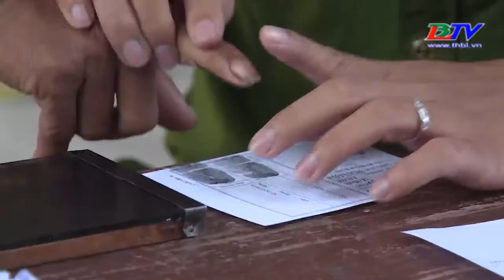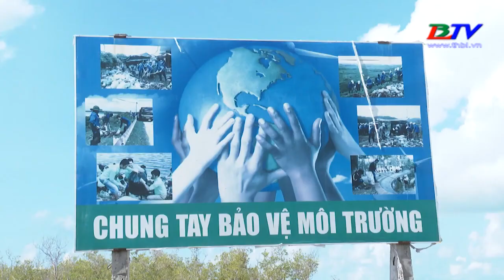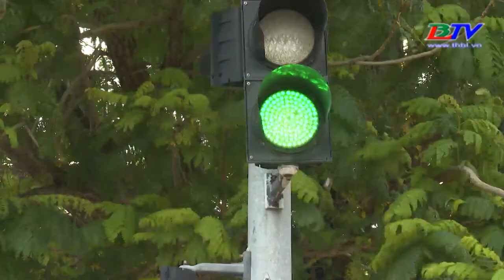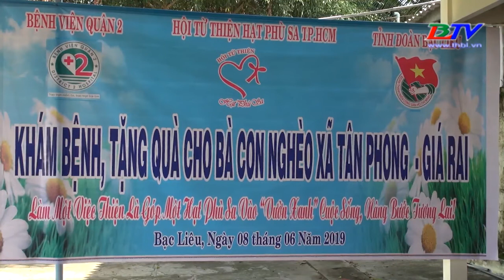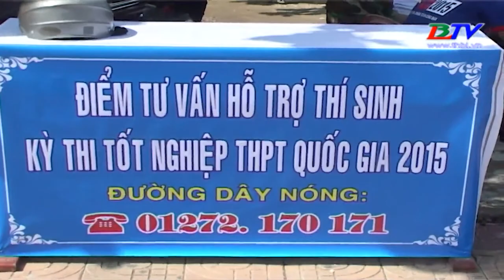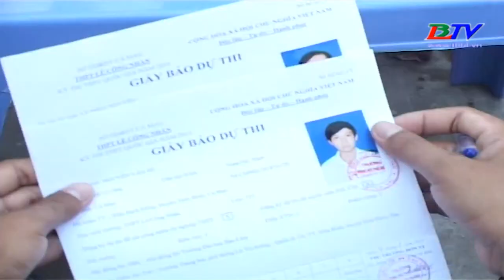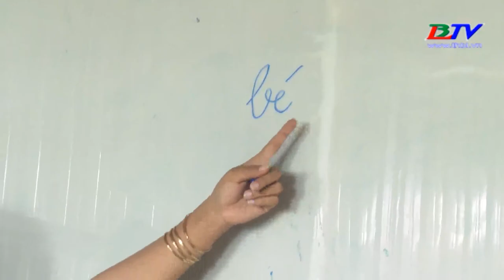Tuổi trẻ Bạc Liêu - 20 năm chiến dịch thanh niên tình nguyện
20 năm chiến dịch thanh niên tình nguyện của tuổi trẻ Bạc Liêu